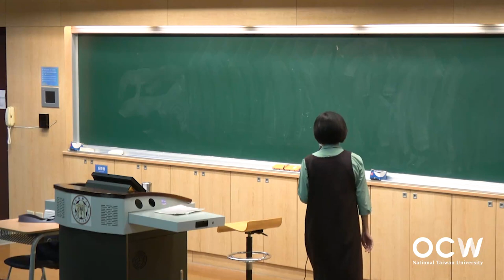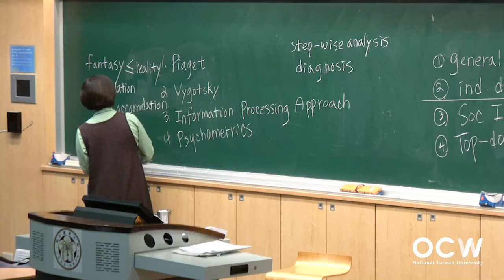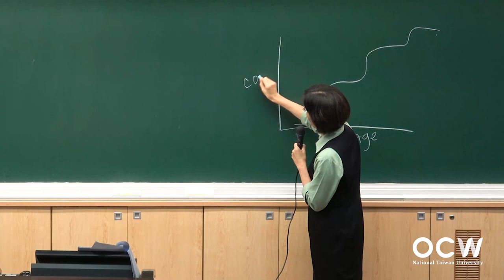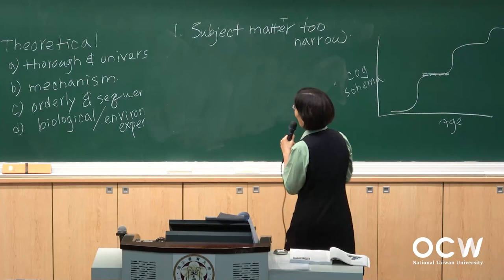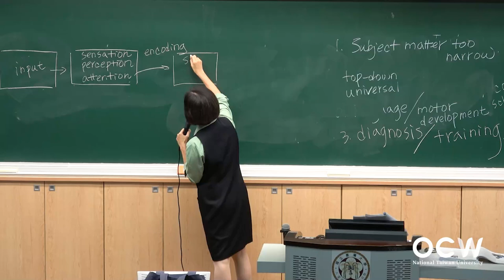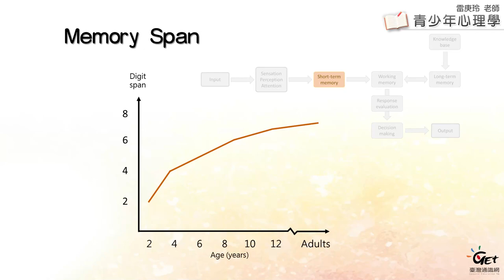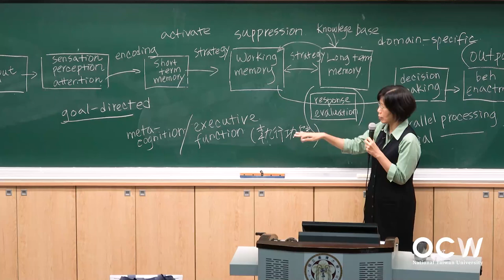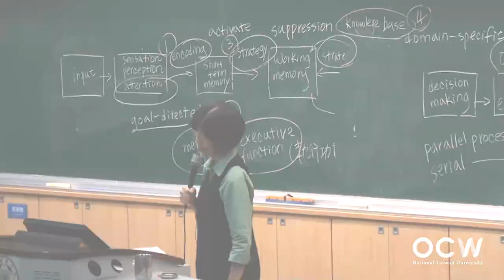青少年心理學 07. 認知發展 I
00:00:00 Opening
00:00:18 青少年的認知發展：簡介四種理論取向
00:13:31 形式運思在青少年期的特色 (2之1)
00:21:29 形式運思在青少年期的特色 (2之2)
00:32:52 皮亞傑認知發展階段論的貢獻
00:46:36 皮亞傑認知發展階段論受到的批判
01:02:22 以訊息處理解釋認知發展 (4之1)：流程概述
01:12:27 以訊息處理解釋認知發展 (4之2)：注意力、短期記憶、工作記憶、長期記憶
01:30:50 以訊息處理解釋認知發展 (4之3)：執行功能、後設認知、正念
01:46:44 以訊息處理解釋認知發展 (4之4)：青少年期的訊息處理特色